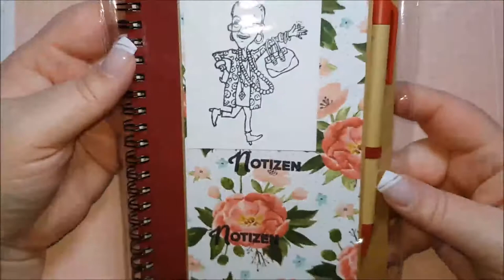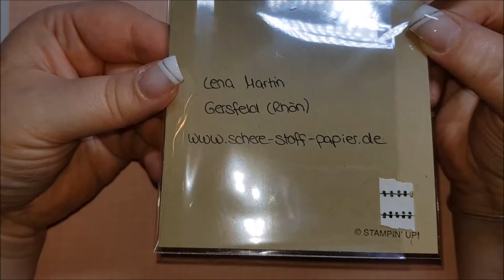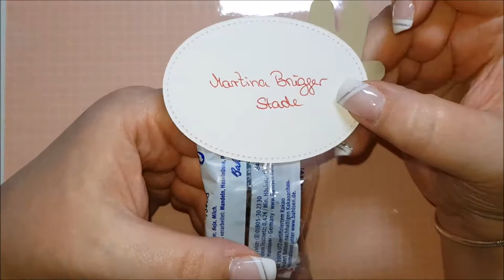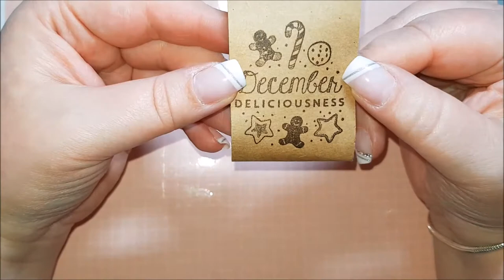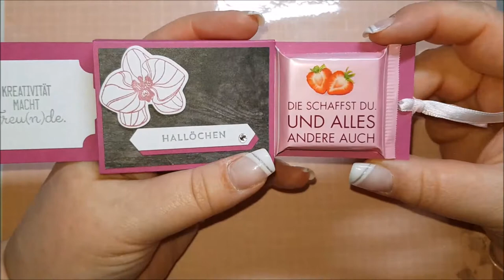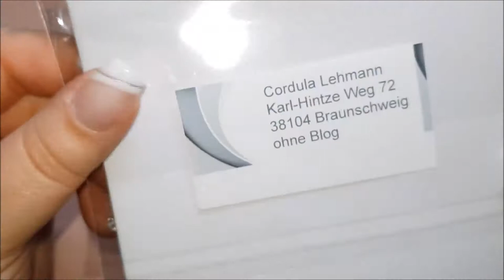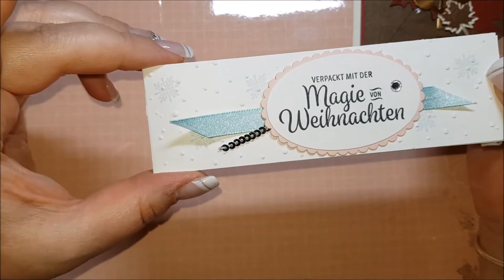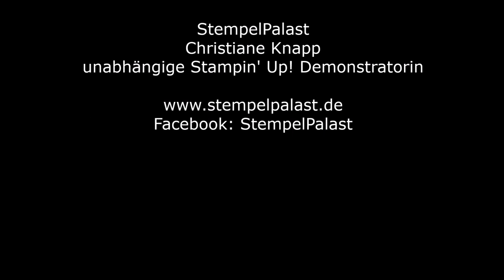Meine ertauschten Swaps OnStage Mainz November 2017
Hier zeige ich Euch die ertauschen Swaps der OnStage in Mainz im November 2017. Vielen Dank für's Swappen und viel Spaß beim Ansehen!